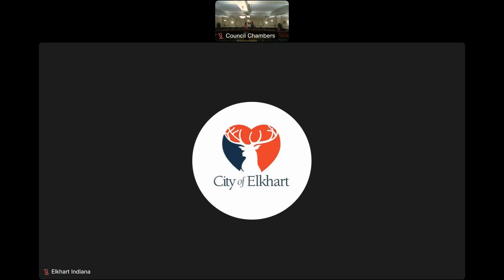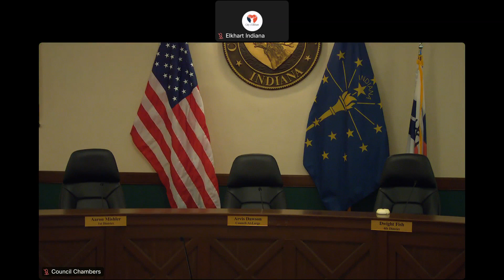City Council Meeting 2/12/2024